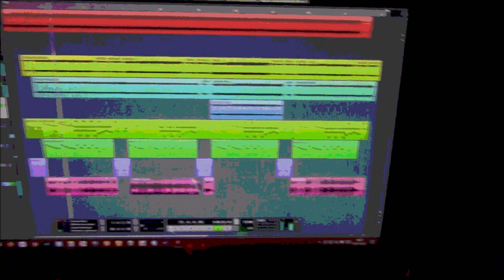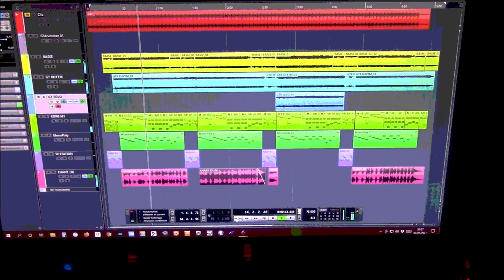- ORIONIS - " Le bal des Laze "